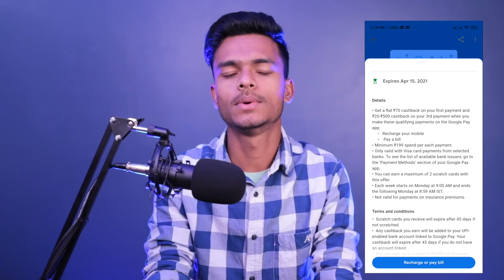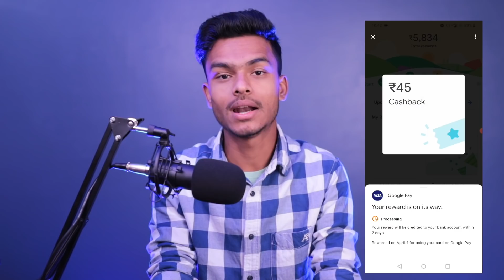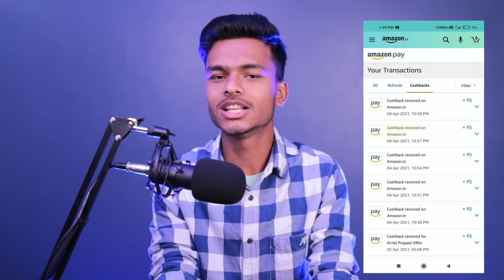Flat Rs.5000 Cashback😱😱 G-Pay Dhamaka Loot, Amazon Hidden Offer, Paytm QR code Scan Offer !!